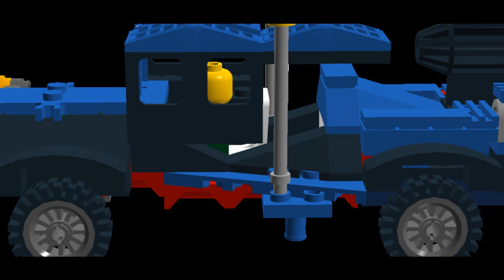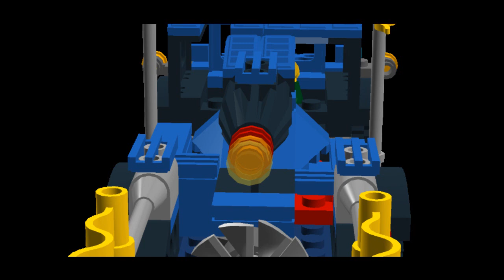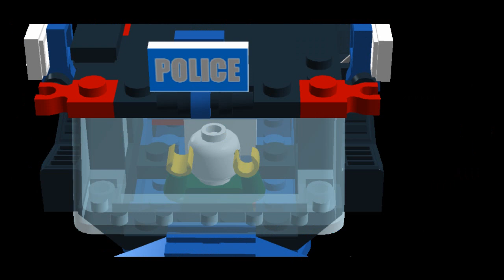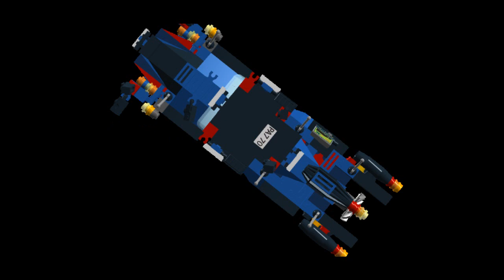Police rocket turbine fantasy racecar by mini maxi.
Mijn eerste 3d uit mijn hersens en blokjes gevormd ,passen en proberen ,uitzoeken enzovoort...de muziek is ook van mij met extra ritme secties.